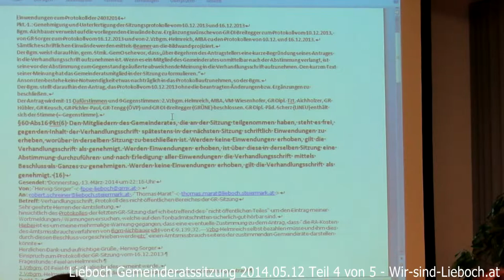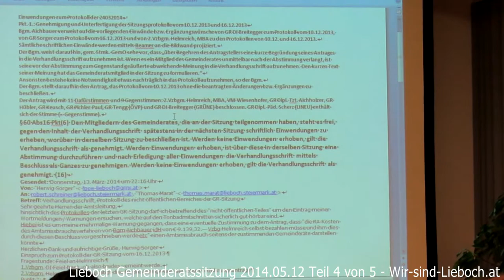Lieboch Gemeinderatssitzung 12. Mai 2014 Teil 4 von 7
Prokollfragen: was steht in der Gemeindeordnung - und wie wird diese am Besten ausgelegt ..